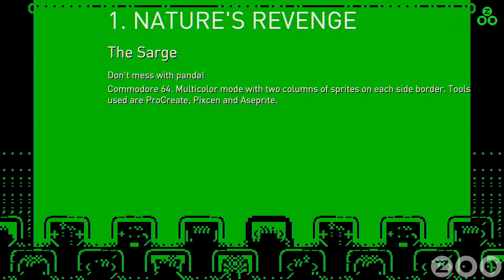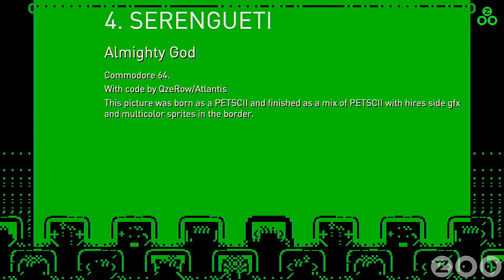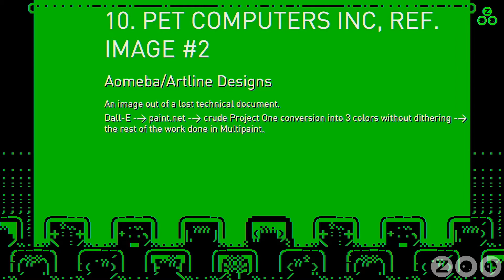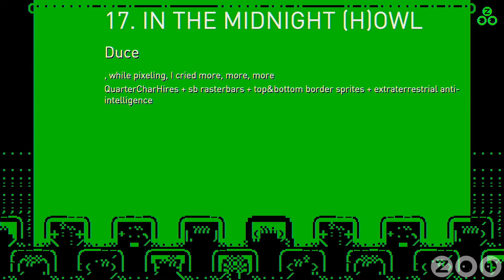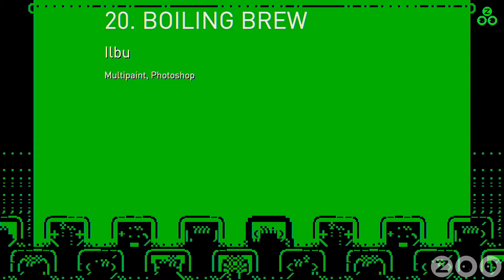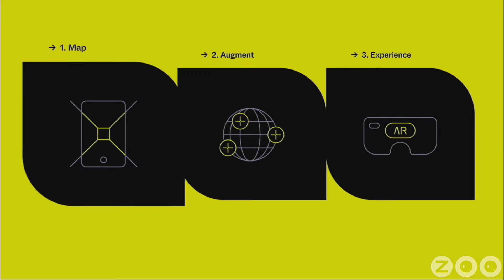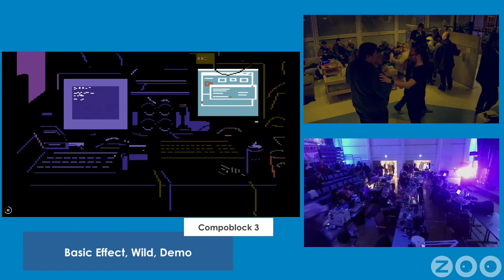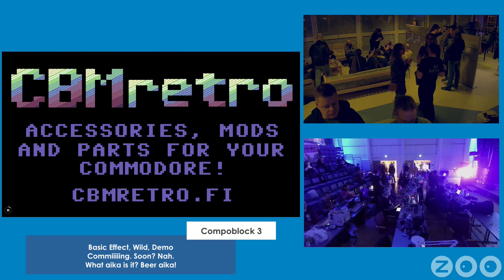ZOO'22 Competitions: Graphics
ZOOparty 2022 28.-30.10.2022 Orivesi Finland.
Live recording from the ZOO 2022 Competitions with audience reactions. Hosted by Flex.
C64 Pixel magic without restrictions!
Recording and streaming: Grendel / Jukka O Kauppinen Mediapalvelut. Video edit: Mikron. Graphics: Electric. Jingles: Roz.